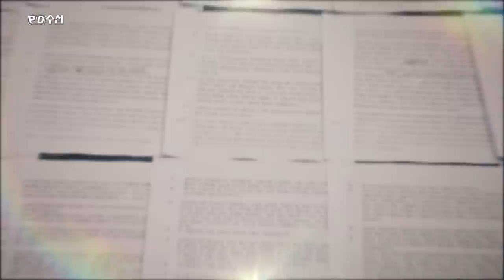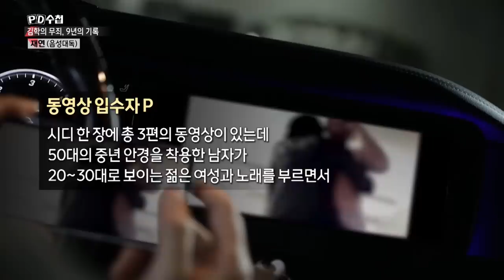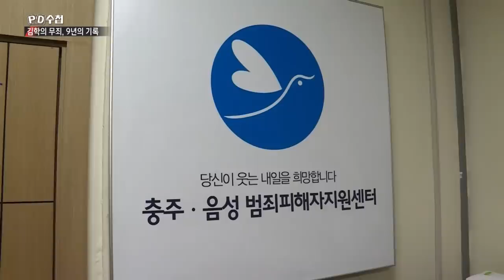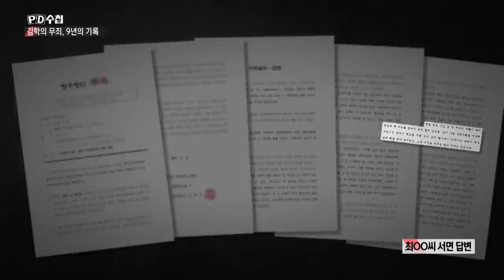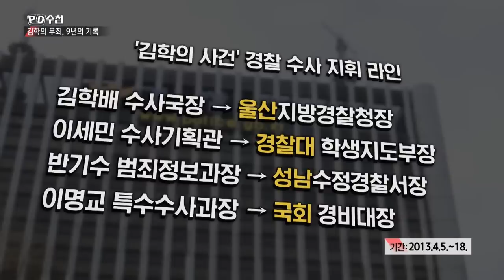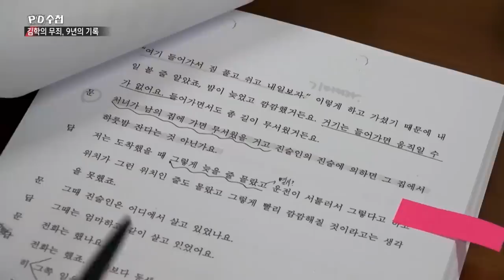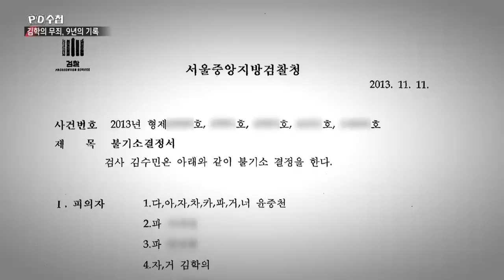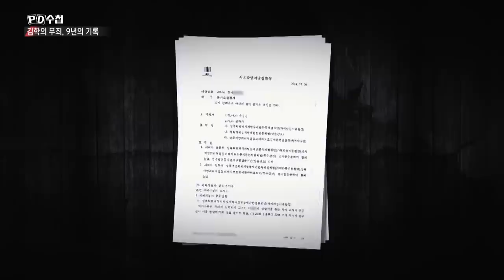김학의 무죄, 9년의 기록 - 전반부 - PD수첩 MBC 2022년9월20일 방송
김학의는 어떻게 별장 성접대 사건 무죄를 받았나?